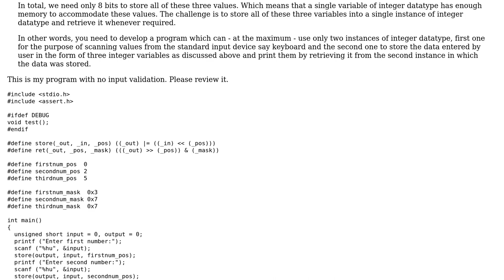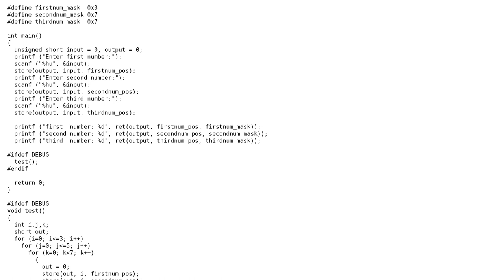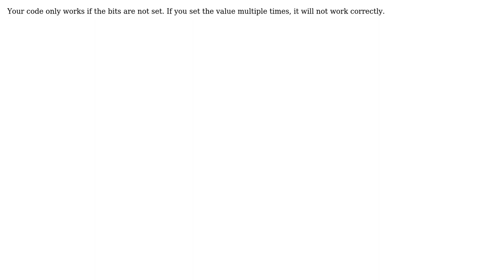Code Review: Storing three integer values (2 Solutions!!)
Code Review: Storing three integer values

With thanks & praise to God, and with thanks to the many people who have made this project possible! | Content (except music & images) licensed under CC BY-SA | Music | Images & others | With thanks to user Winston Ewert user user138645 user palacsint user Jamal and the Stack Exchange Network Trademarks are property of their respective owners. You are responsible for your own actions.